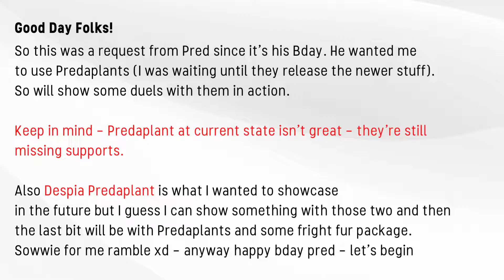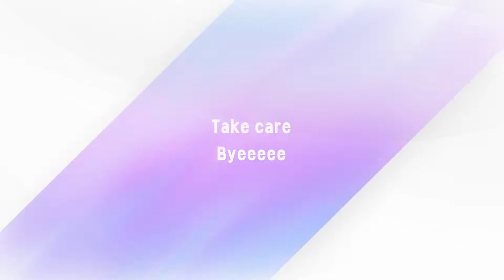Predaplants w Branded, DPE AND HANDTRAPS!!! | Yugioh Master Duel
Happy Birthday Pred -
Yea Predaplants - wish they didn't do em dirty and limited scorpio to one. (cries) I will wait for new Predaplant supports as well as the beautiful
PREDAPOWAAAA fusion dragon xd

Timestamp:
0:00 intro
0:22 Branded Predaplants
6:27 BP Deck list
7:14 Predaplants no Branded
8:47 No Branded Deck List

Artist: ItsBoston
Song: Arcade